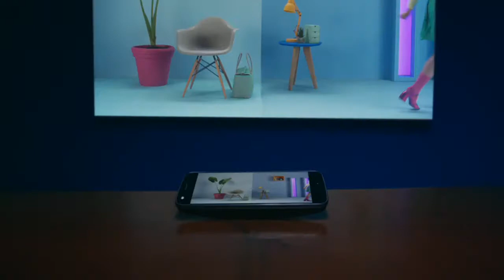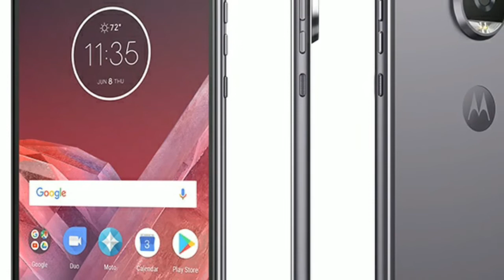[Hindi]Moto Z2 Play Launched Lenovo Moto Confusing 🤔Rs-28000😑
Credit moto